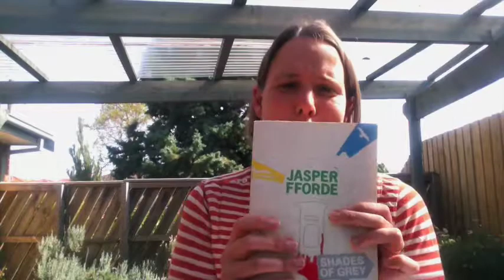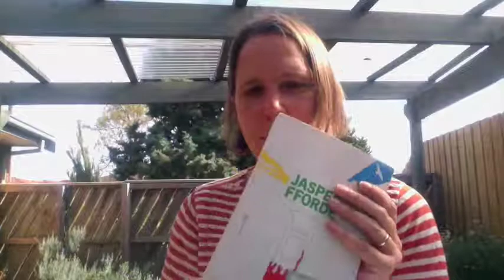A taste of... Shades of Grey by Jasper Fforde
In which I read from Jasper Fforde's comic/dystopian colourtocratic masterpiece 'Shades of Grey', not to be confused with the numeric piece of twilight fan fiction.